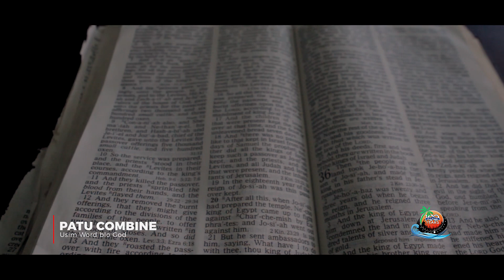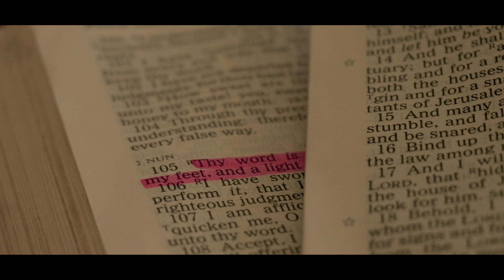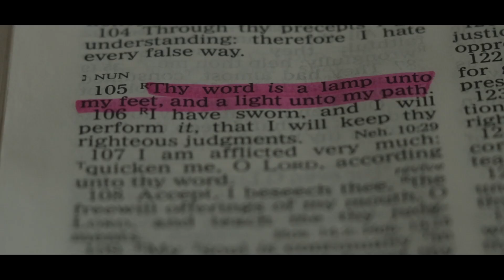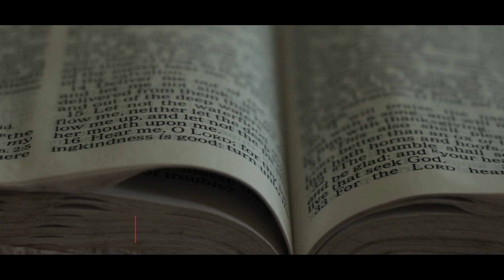PATU COMBINE _Iusim_word_blo_God (Solomon islands gospel song)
PATU COMBINE_ IUSIM_WORD_BLO_GOD_(SOLOMON ISLANDS)